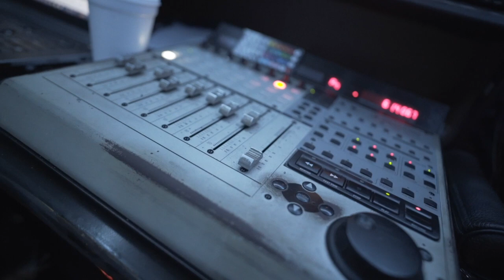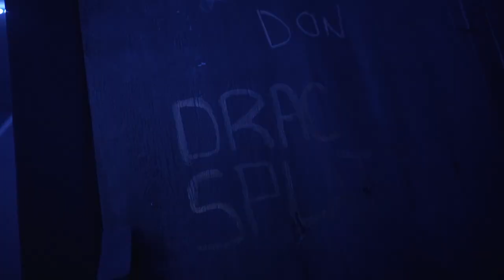DA 2TWINZ - ITZ UP | Shot By Cash Gang Films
For More: DA2Twinz ITZUP musicvideo #2023

 Artists: we are identical twins we sing and rap and write music from Memphis tn.